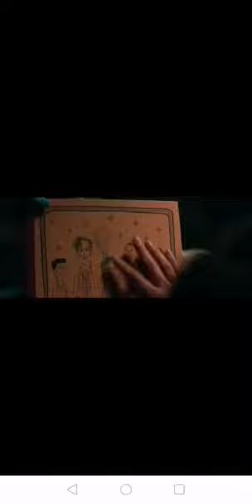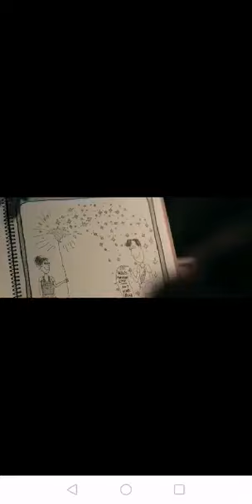A deux mètres de toi - Scène finale FR